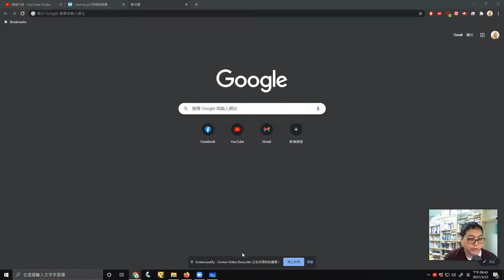Reciprocal 05 StructureFactor SC